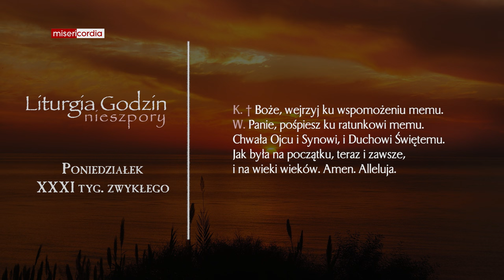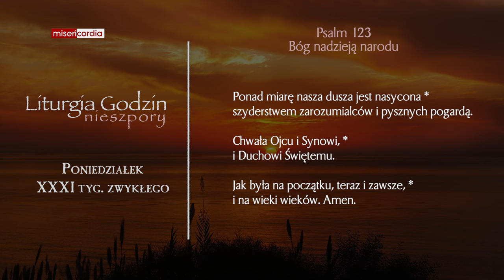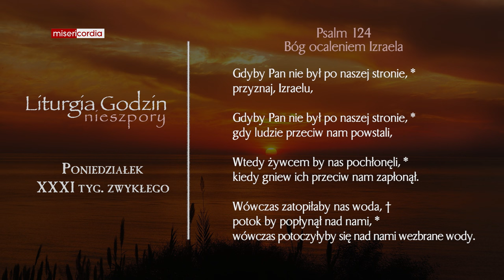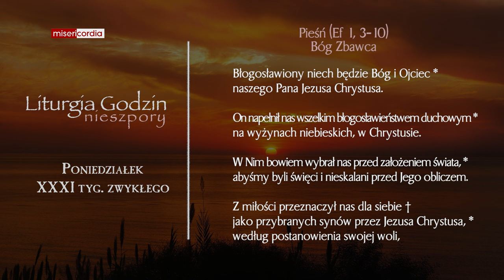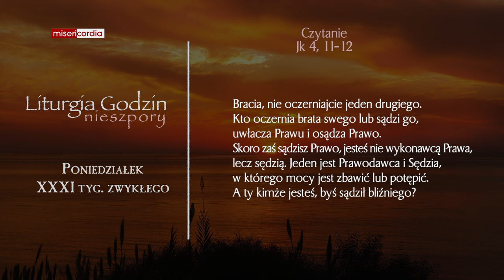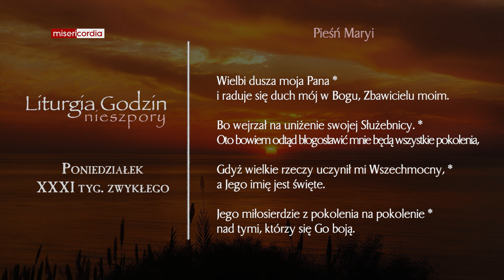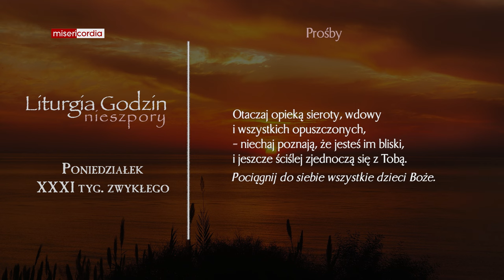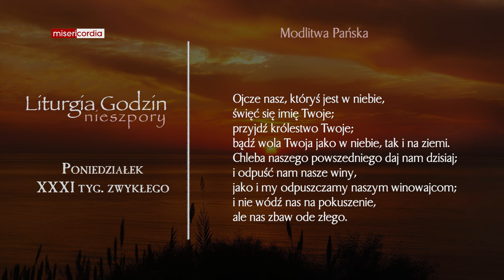Liturgia Godzin | Nieszpory | Poniedziałek, XXXI tyg. zwykłego